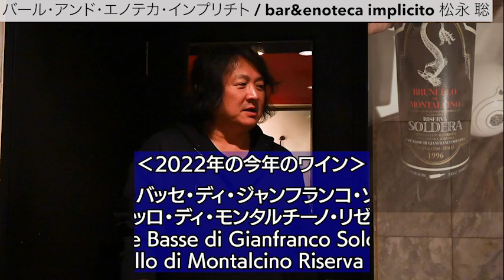『2022年、心に残ったワインを1本教えてください』| OUR FAVOURITE WINE 2022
ワインに携わっていらっしゃる、ワインを愛している方々29名に、ご無理を言って2022年心に残った1本を選んでいただきました。

‹収録順›

00:06■イル・マニフィコ / il Magnifico（麻布十番） 大木 高志さん
グラーチ エトナ・ロッソ　Graci Etna Rosso 2010

00:57■（株）アルカン 高橋 忍さん
シャトー・ラフィット・ロートシルト　Chateau Lafite-Rothschild 1966

01:25■闘うワイン商 川頭 義之さん
ペッケニーノ バローロ レ・コステ　Pecchenino Barolo Le Coste 2018

02:18■（株）ミレジム　山田 宗和さん
サッシカイア　Sassicaia 1999

02:33■クインディ /QUINDI（代々木上原） 塩原 弘太さん
ラバヤ・ディ・ブルーノ・ロッカ　バルバレスコ
Rabaja di Bruno Rocca Barbaresco 2003

02:55■クインディ /QUINDI（代々木上原） 今田 秀樹さん
ビオンデッリ フランチャコルタ ブリュット　Biondelli Franciacorta Brut

03:22■特別ゲスト 林 晃さん
ロンコ・デル・ニエミツ ソーヴィニヨン　Ronco del Gnemiz Sauvignon 1998

03:42■デザイナー ハヤシ コウさん
ポッジョ・ディ・ソット ロッソ・ディ・モンタルチーノ
Poggio di Sotto Rosso di Montalcino 2015

03:56■資生堂パーラー ザ・ハラジュク本多 康志さん
テヌータ・デル・オルネライア マッセート　Tenuta dell' Ornellaia Masseto 2002

04:28■ヴィーノ・デッラ・パーチェ  Vino della Pace（西麻布）武智 慎さん
ラ・キウヴァ ルージュ・ド・ヴァレー　La Kiuva Rouge de Vallée
アヴィニョネージ グランディ・アンナーテ ヴィーノ・ノービレ・ディ・モンテプルチアーノ
Avignonesi Grandi Annate Vino Nobile di Montepulciano 1997

05:13■ベリー・ブラザーズ＆ラッド 堀野 晃弘さん
リヴェッラ・セラフィーノ バルバレスコ・モンテステーファノ
Rivella Serafino Barbaresco Montestefano 2010
バルトロ・マスカレッロ バローロ　Bartolo Mascarello Barolo 2007

05:42■ササラ / SASALA （表参道） 藤森 太一さん
グラーチ バルバベッキ・クォタ・ミッレ　Graci Barbabecchi Quota 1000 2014

06:13■（株）ワインウェイヴ 土橋 純一さん
バルトロ・マスカレッロ バローロ　Bartolo Mascarello Barolo 1996

06:39■（株）クアトロヴィーニ 永瀬 喜洋さん
ベルタ・パオロ ニッツァ・リゼルヴァ　Berta Paolo  Nizza Riserva D.O.C.G. Heritage 2015

06:58■ラ・カンティーナ・ベッショ/ La Cantina BESSHO（神宮前）別所 正浩さん
ジャコモ・コンテルノ バローロ・リゼルヴァ・モンフォルティーノ
Giacomo Conterno Barolo Riserva Monfortino 2008

07:22■スガハラ / sugahara（錦糸町）西村 郁美さん
カーサ・カテリーナ ブリュット・ナチュール・キュヴェ・セッサンタ
Casa Caterina Brut Nature Cuvee 60 NV

07:36■レ アピ オステリア / Le Api Osteria 藤本 智さん
ニーノ・ネグリ インフェルノ ヴァルテッリーナ スペリオーレ
Nino Negri Inferno Valtellina Superiore

07:51■モンテ物産（株）松嶋 直矢さん
コジモ・タウリーノ パトリリオーネ　Cosimo Taurino Patriglione Brindisi 1990

08:20■イタリアワイン阿部（井の頭公園）阿部 誠治さん
ヴィンキオ・ヴァリオ・セッラ BIB   Vinchio Vaglio Serra BIB（Bag in Box）

08:43■ダル バローネ / dal Barone（奥沢）鳥山 真吾さん
テヌータ・ディ・カルレオーネ キャンティ・クラシコ
Tenuta di Carleone Chianti Classico 2019

09:03■エノテカ ミヤヂ / enoteca miyaji（表参道）宮地 英典さん
Vermentino di Gallura Superiore DOCG "Kramori"
ヴェルメンティーノ・ディ・ガッルーラ・スーペリオーレDOCG "クラモーリ"

09:25■エノテカ ガタリ / Enoteca Gatarì（目白）菅 翔平さん
ロベルト・ヴォエルツィオ バローロ ロッケ・デラヌンツィアータ
Roberto Voerzio Barolo Rocche dell'Annunziata 2011

09:48■草片 / Cusavilla（西麻布）牧田 有弘さん
オッデーロ バローロ ヴィーニャ・リオンダ
Oddero Barolo Vigna Rionda（Magnum）2007

10:12■ズッペリア・オステリア・ピティリアーノ / Zupperia Osteria Pitigliano（祖師ケ谷大蔵）伊禮 尚樹さん
ラ・ディステーザ テッレ・シルヴァーテ　La Distesa Terre Silvate 2021

10:40■ラ・ストーリア / La Storia（表参道） 上片平 隆史さん
サン・ジュスト・ア・レンテンナーノ ペルカルロ
San Giusto a Rentennano Percarlo 2016

11:11■イル プロフーモ / Il Profumo（人形町）淵本 聖一さん
カステロ・ディ・カッキアーノ キャンティ・クラシコ グラン・セレツィオーネ
Castello di Cacchiano Chianti Classico Gran Selezione

11:37■リストランテ・ラ・バリック・トウキョウ / Ristorante La Barrique Tokyo
（江戸川橋）江木 義宏さん
チェナティエンポ　イスキア・ビアンコレッラ・カリメーラ
Cenatiempo Ischia DOC Biancolella Kalimera

12:07■アルテレーゴ / ALTER EGO（神保町）松本 時宙さん
ジュゼッペ・マスカレッロ バローロ・ヴィレッロ
Giuseppe Mascarello Barolo Villero 2010

12:24■バール・アンド・エノテカ・インプリチト / bar&enoteca implicito 松永 聡
カーゼ・バッセ・ディ・ジャンフランコ・ソルデラ
ブルネッロ・ディ・モンタルチーノ・リゼルヴァ
Case Basse di Gianfranco Soldera Brunello di Montalcino Riserva 1996

ファッレット・ディ・ブルーノ・ジャコーザ バローロ ファッレット ヴィーニャ・レ・ロッケ リゼルヴァ
Falletto di Bruno Giacosa Barolo Falletto Vigna Le Rocche Riserva

オッデーロ バローロ ヴィーニャ・リオンダ　Oddero Barolo Vigna Rionda 1993

ロアーニャ バルバレスコ・パイエ　Roagna Barbaresco Paje 2005

PRODUCE：松永 聡（FACEBOOK : bar & enoteca implicito)